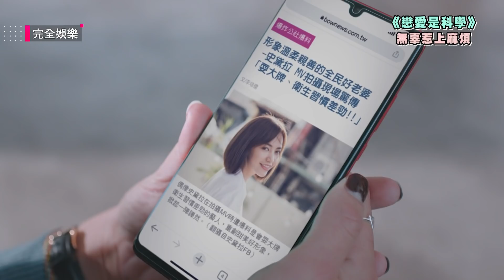【戀愛是科學】EP03 軒宇無辜遭奧客刁難 顏霏霸氣神救援反被撩:小豬豬學壞了!(莫允雯/吳念軒)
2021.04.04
完全娛樂